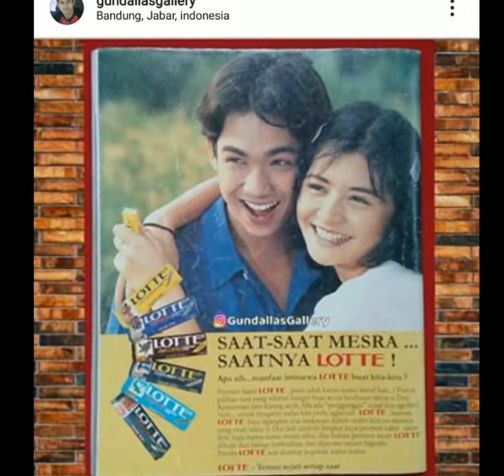10 iklan jadul dari media cetak era tahun 80an dan 90an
Kunjungi instagram :
🔹 Untuk yang suka Media Cetak :
- Majalah jadul ,Majalah Lawas, Majalah Bekas
-  Buku Lama,Buku Jadul,Buku Pelajaran Buku Bekas
- komik jadul ,Komik lawas ,Komik Bekas,
- Novel jadul,Novel lawas,Novel Cerita silat,Cersil, Novel Bekas
- Poster Original ,Poster Film,Poster Bola,Poster Majalah
🔹Hub ▶📞 WA : 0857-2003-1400 (  iG / Twitter : Majalahjadulku )
🔹 Untuk yang Suka Kaset Lagu Jadul indonesia & Lagu Jadul Barat :
• Kaset Pita,Kaset tape, Kaset jadul ,Kaset Lawas, Kaset Bekas, Kaset Second, Cassette
• Cd Original,Cd Bekas,Cd Lagu,Cd second,Cd Baru,Cd ori
• Vcd Original,Vcd Bekas,Vcd Film,Vcd Lagu,vcd ori,Vcd Second
🔹Hub ▶📞 WA : 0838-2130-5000 ( iG / Twitter : @GundallasKaset )
Hadir Di BlogSpot Sejak 2011
🏠 Bandung - jawa Barat - INDONESIA
Selamat BerNostalgia.